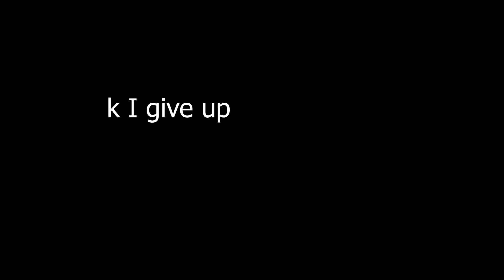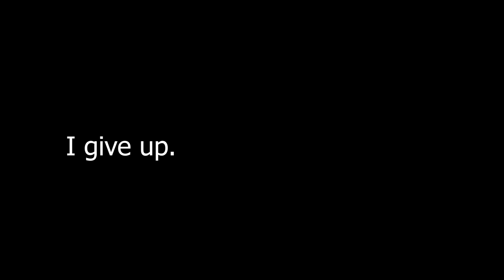Joe is Mad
he angy
run